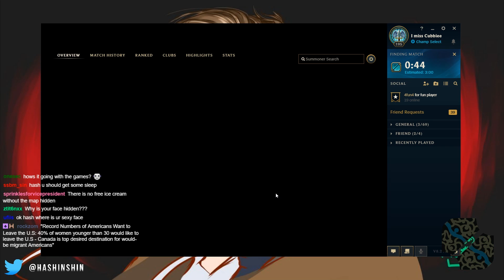Hashinshin: CLIMBING TO GRANDMASTER?! - Streamhighlights